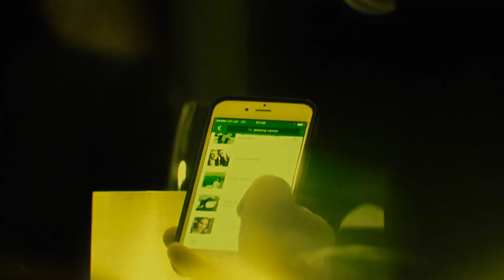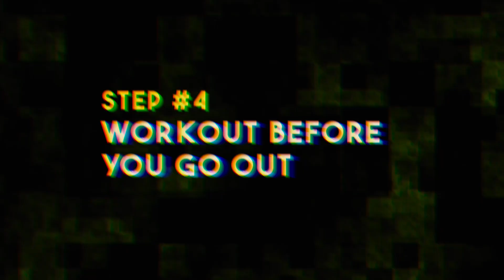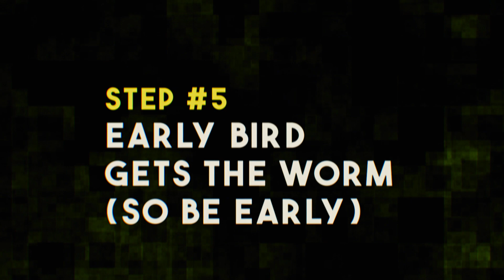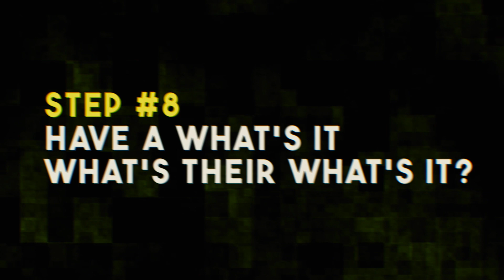How to Create A Thriving Social Life in 10 Easy Steps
In this segment I offer 10 ways to drastically improve your social life.